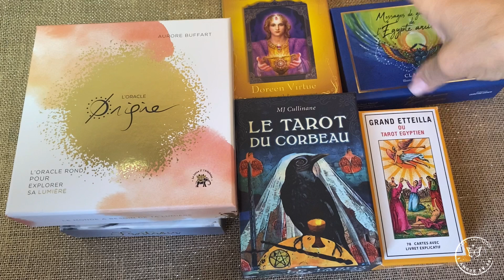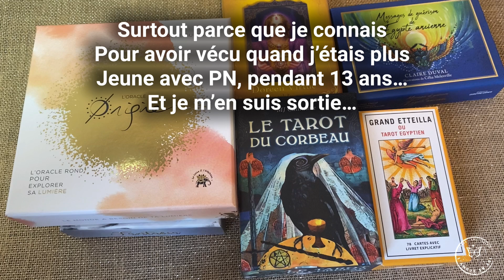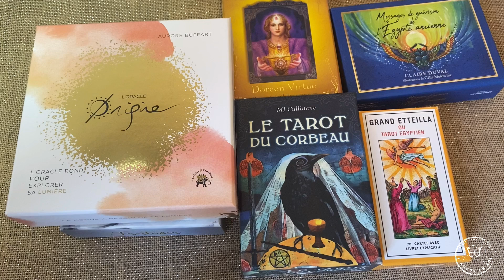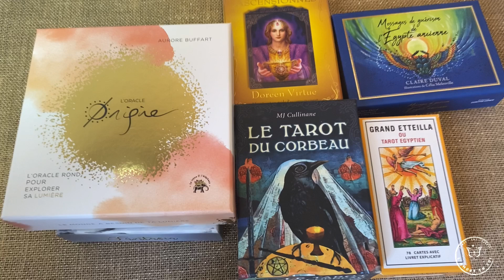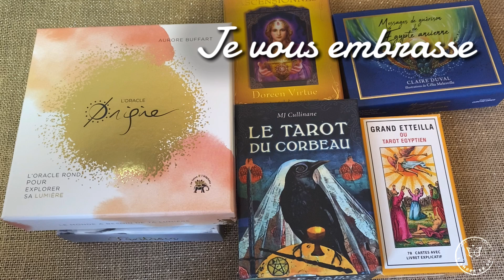🦋Les changements en cours et vente de ma collection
Reconnexion, corps, âme esprit, je t’accompagne dans un processus de changement, pour que tu retrouves une paie intérieure durable.
Voici mes différentes prestations :
Guidances, Numérologie, Soins énergétiques : Quantum Harmony
Tu veux un rendez vous avec moi, contacte moi sur :